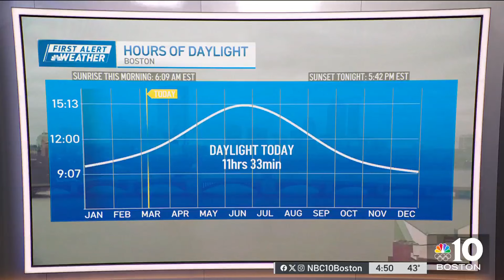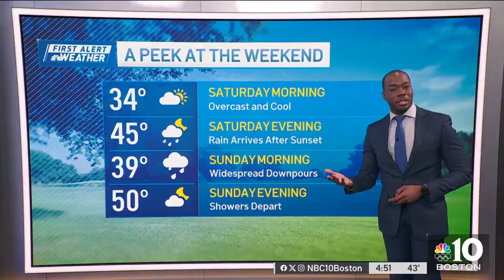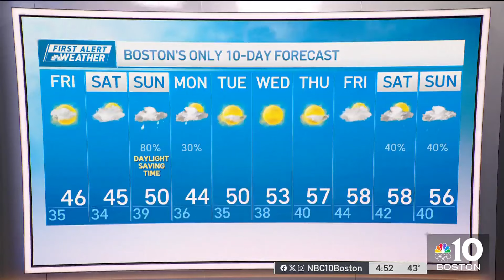Sure signs that spring is on the way to Boston | Latest forecast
Thursday evening: Showers taper, a gusty, raw wind. Temps in the low 40s, wind chills in the low 30s. Overnight Thursday night: Mostly cloudy, Cape Cod shower. Lows in the 30s. Friday: Sun for most, some Cape clouds. Highs in the 40s east, 50s west. Saturday: Mostly cloudy. Late evening and night rain, mountain snow. Highs in the 40s.